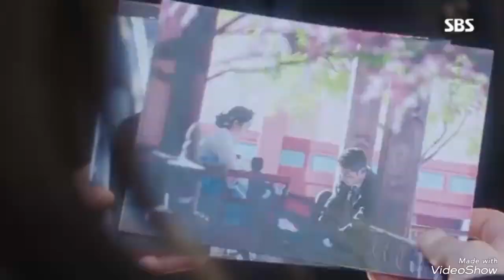Punjabi ;Song Ishq Ne Luteya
Korean Drama The Last Empress

Singer Kitu Ali & Ramzan Jaani

Editor Zobhi